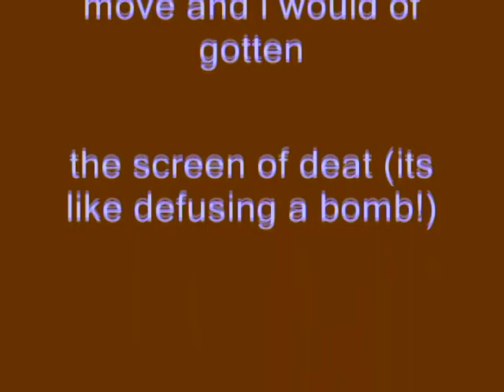Windows XP Installation Music In I Love Making Videos G-Major 2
Made on Wednesday, September 26, 2018, 12:56:25 am to 1:00:35 am

How To Make I Love Making Videos' G-Major 2:

VideoFX

1st: Color Collector (Secondary) - Invert Color

2nd: Color Collector (Secondary) - Invert Color

3rd: Color Curves - Blues and Yellows (Customized)

4th: Color Collector (Secondary) - Invert Color

AudioFX

Pitch Change For Each Track:

1st Track:       0

2nd Track:      4

3rd Track:     -5